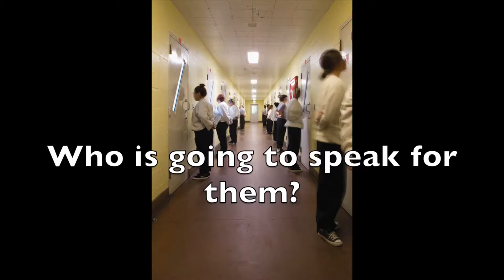Who Is Going to Speak For Them? Richard Ross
Richard Ross, a UCSB professor and internationally known photographer has just published a book entitled, "Girls In Justice." It follows his earlier work, "Juvenile In Justice." The new one documents her 3 year effort to capture images that will change public policy about why and how we incarcerate girls in this country. His photos are stunning and disturbing. Each image contains a unique 'call to action.'